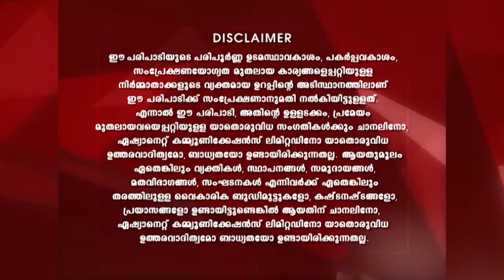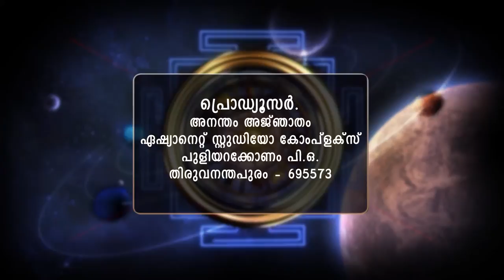ANANTHAM AJANTHAM 1237 25 11 18 MAIN